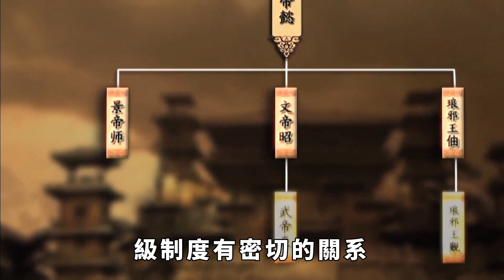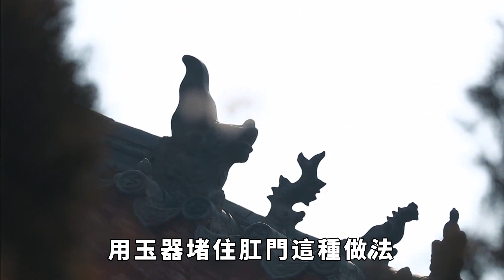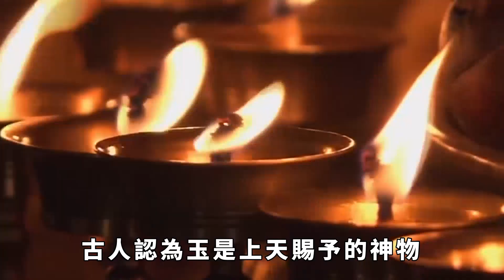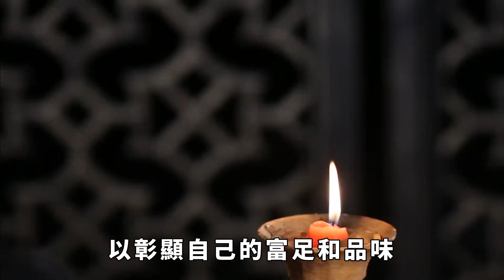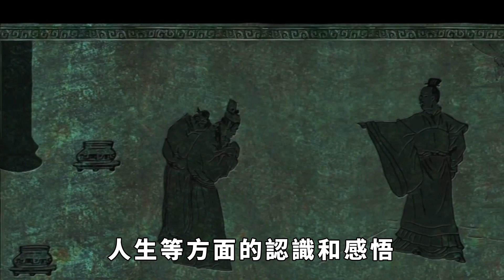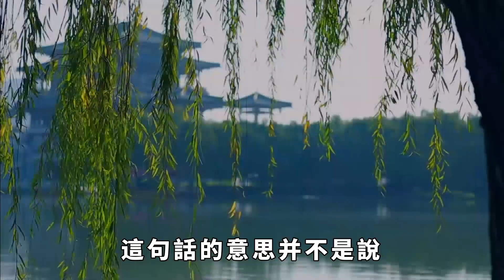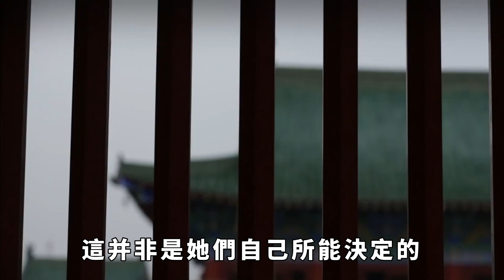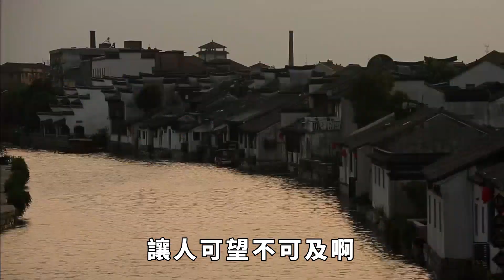古代妃子下葬的時候,為何要堵上肛門專家這正是古人的智慧之處!【縱觀史書】歷史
古代妃子下葬的時候,為何要堵上肛門專家這正是古人的智慧之處!【縱觀史書】
在考古發掘的過程中，許多專家在妃子的墓葬中發現一個讓人匪夷所思的共性：她們的“九竅”總是會被圓潤的玉器塞住。這一慣例在妃子的墓葬中十分常見。為何這樣的慣例風俗會出現在地位尊貴的妃子身上呢？這跟封建社會中的等級制度有密切的關係。古代的封建等級制度貫穿社會生活的方方面面，喪葬儀式也不例外。大家好，這裡是縱觀史書，帶大家瞭解不一樣的歷史。歷史 考古 古代智慧 下葬 請注意，本影片是專注於講解社會新聞和奇聞異事，完全符合YouTube社群準則。